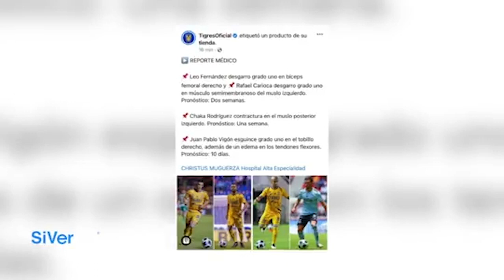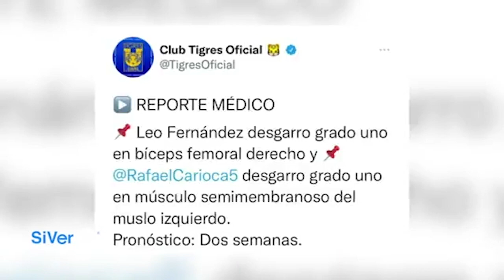Comienzan los Juegos Paralímpicos Tokio 2020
Manténte informado de las noticias más relevantes del mundo de los deportes con Rafa Martínez, de lunes a viernes a las 10:00 am en el noticiero en vivo de SIVER TV Noticias.